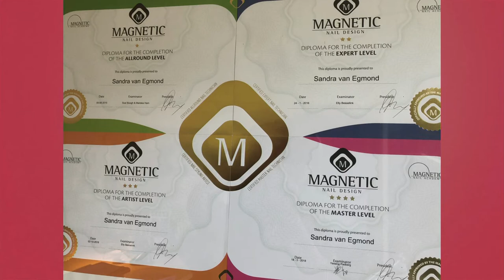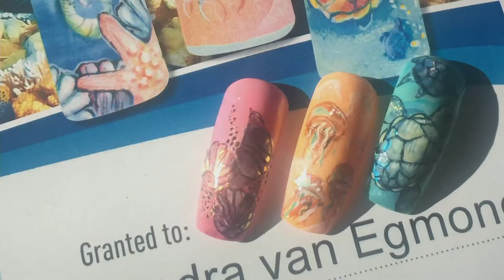Nail Talk Live: Nail Art, meer dan alleen werk!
Nail Talk Live met als thema: Nail Art, meer dan alleen werk!
Gasten: Anjo de Rapper en Sandra van Egmond.